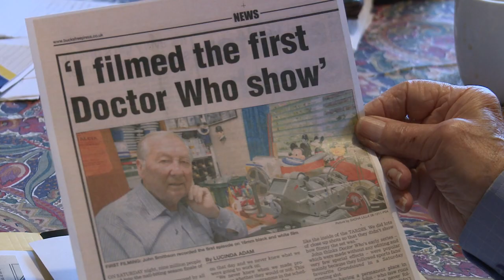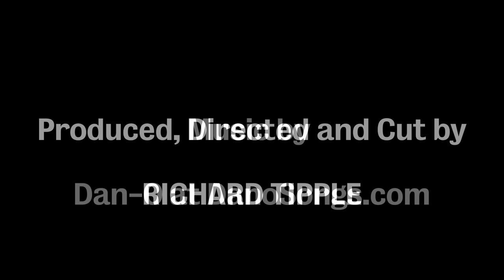Doctor Who's first cameraman - John Smithson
A short interview with John Smithson, who worked as a cameraman on the first ever episode of Doctor Who in 1963.